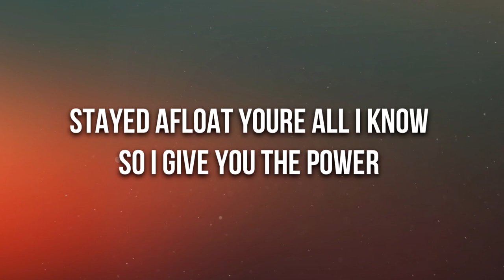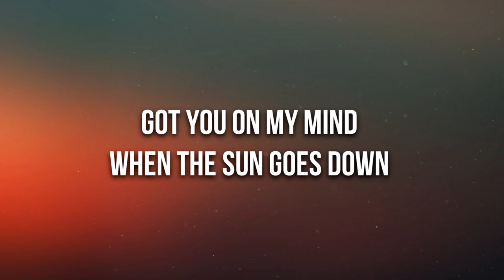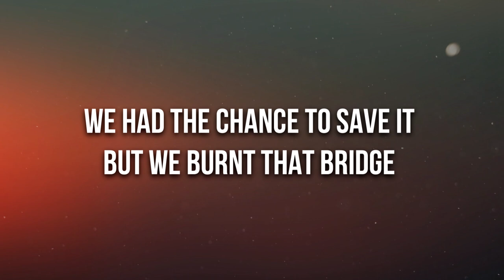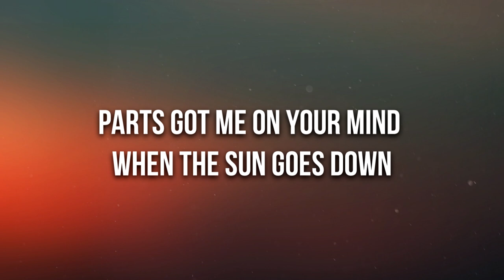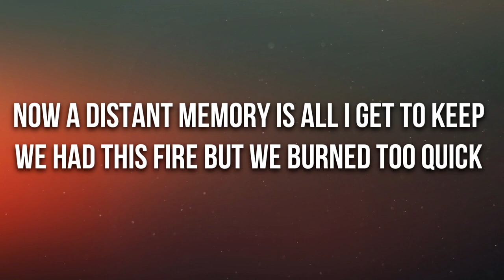Marin Hoxha, Stella Key - Sun Goes Down (Lyrics) [7clouds Release]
🎤 Lyrics: Marin Hoxha, Stella Key - Sun Goes Down

Stayed afloat
You’re all I know
So I give you the power

The lies you told
The times I broke
How I went through the hours

Now a distant memory
Is all I get to keep
We had this fire
But we burned too quick

Build
So every time I gaze at stars
And I think of  where you are
Or how to heal my broken parts
got you on my mind

Verse 2
Kept your cool
Played by rules
So I stayed in your shadow

The truth unfolds
You made it worse
Shoulda have known you were shallow

Now a faded memory
Is all you get to keep
We had the chance to save it
But we burnt that bridge

Now every time you think of me
Or see me in your dreams
I know it kills you
But its bittersweet

Build
So every time you gaze at stars
And you think of what you lost
Or how to heal your broken parts
got me on your mind